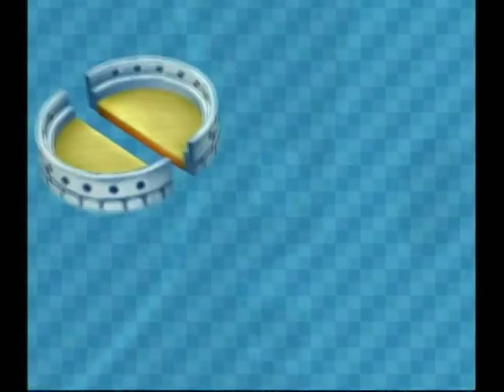マリオパーティ6 003